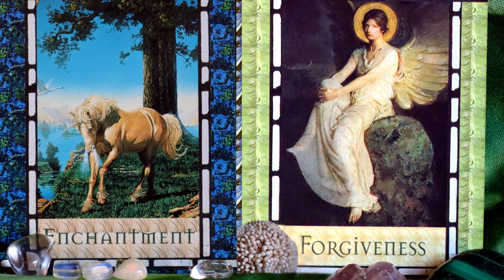Forgiveness Love Spell: Waxing Crescent Angelic Light Language for Twin Flames & Soulmates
This waxing crescent asks of us to delve deeper into the seeds of forgiveness that we have planted with the new moon and solar eclipse. Combined with the enchantment card we look at forgiveness that is seen as magical. The magical power of forgiveness that transforms us and even restores our health and mental health. And while that is true that forgiveness allows us in this sense to release ourselves from mistakes made and to let go of anger and resentment towards others or situations, cleansing ourselves from the burden of guilt and shame and taking responsibility for our lives and reclaiming our power, it is just as important to not rush our forgiveness; to not forgive out of a sense of obligation/ the expectations or pressure by others. To not forgive in a shallow way. To not equate the magic of forgiveness with magical repair that is actually really a very superficial form of repair of our relationships. Where it is about the image. Image based forgiveness that disrespects the experience and doesn’t allow us to really engage with our emotions; and then it trips the healing process. Forgiveness asks for emotional integrity, moral honesty, digging and finding the roots; reestablishing our boundaries; finding and separating our true selves from our trauma behaviours. This kind of forgiveness restores our sense of safety, gives our voice back; it is collaborative. It is an ethical journey that we take along with our community, along with our soul tribe, along with our Beloved towards healing and true change. Thank you.

Extensive Light Language & Reiki Healings:
Reiki & Light Language Energy Healing: Twin Flame Attraction/ Manifestation/ Reunion: